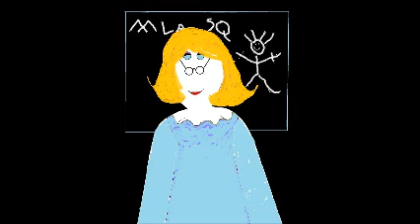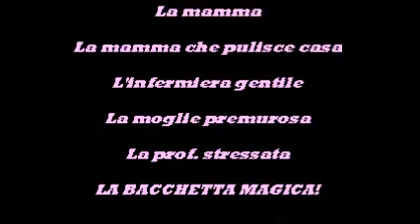Una storia di donne.avi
Il filmato del lavoro portato avanti dalle ragazze della 4A coordinate dalla prof.ssa Alunni per il concorso nazionale: "Il doppio ruolo della donna - lavorare in famiglia e fuori", indetto dal MIUR. L'Ipsia è arrivato in finale ottenendo menzione speciale e dopo aver superato la selezione regionale. Altra prova che se fatti lavorare ed entusiasmati , i nostri ragazzi sono forti!! Congratulazioni a tutti.